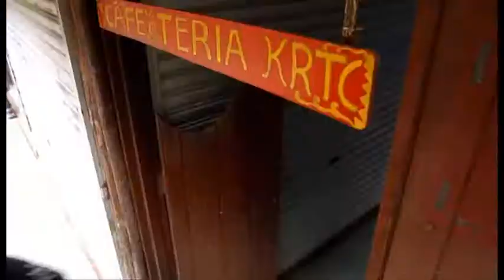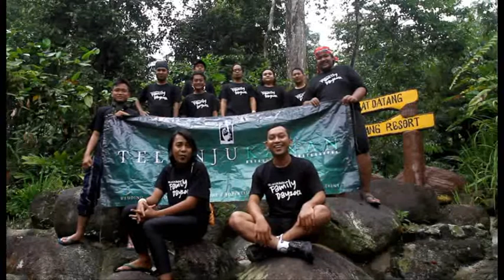Telunjukanan Family Day 2012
Telunjukanan Family Day 2012 event at Kalumpang Resort Training Centre, 13 - 14 April 2012
Music : Maniac song performed by Michael Sembello